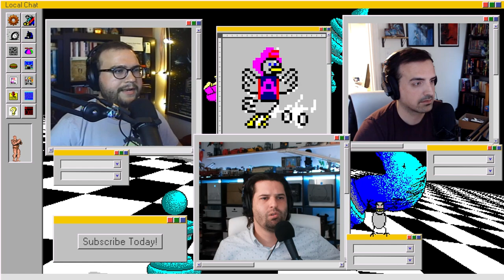Feline Diabetes | Local Chat | Episode 191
Will is running train in VR, Ian has escaped Fallout: New Vegas, and Jake is a Space Marine.